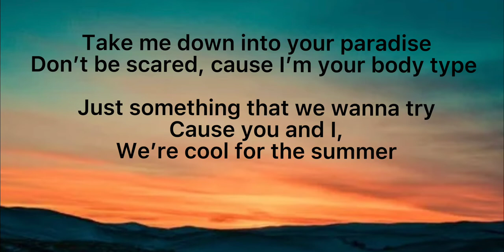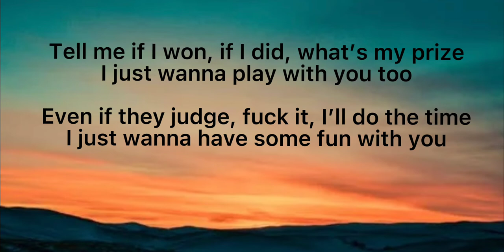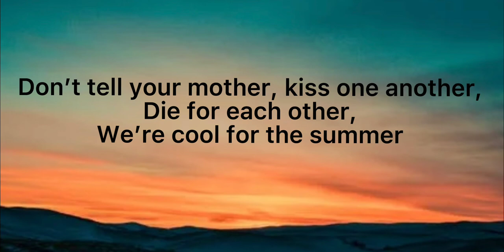Cool For The Summer-Demi Lovato